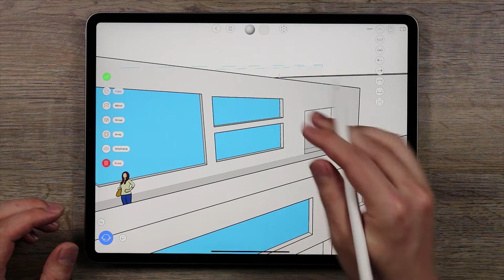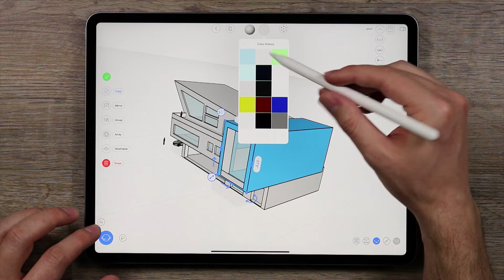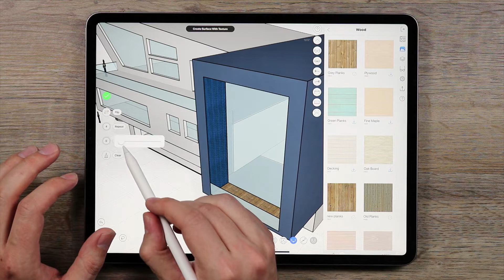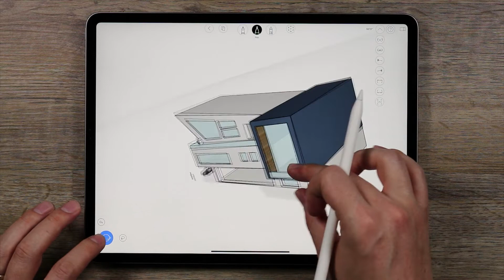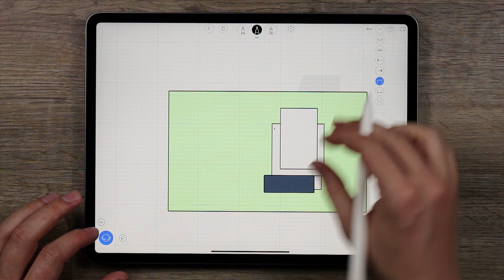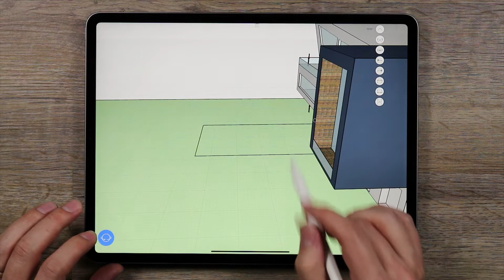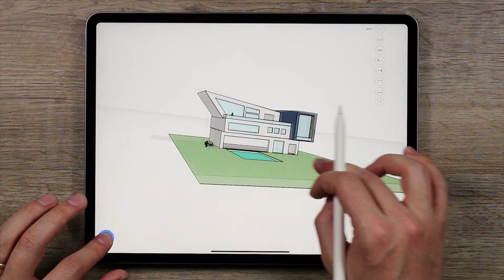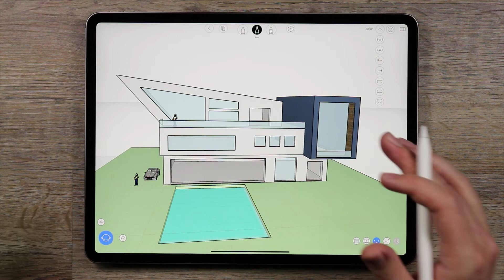Creating a Modern Home in uMake - Part 5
In the final installment of this tutorial series we add some more colors and materials to the design, in addition to finalizing some details, adding some landscape, and a pool! By the end you will have a nice looking modern home with complete with a car park and a pool.